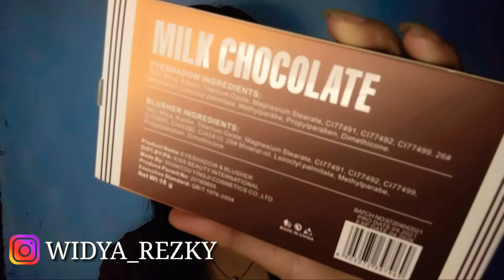Review Eyeshadow Kiss Beauty Milk Chocolate Makeup Palette || Widya Rez KY